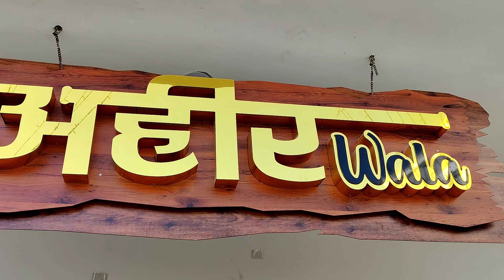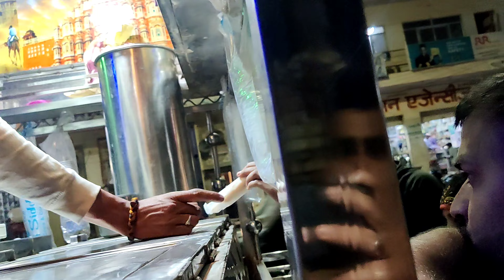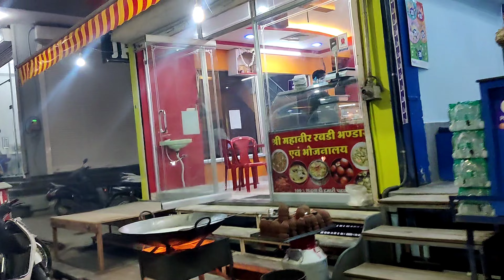AJMER SHARIF DARGAH 🤲//Travel Vlog travelvlog vlog vloger vlogging vlogmas 7 April 2022